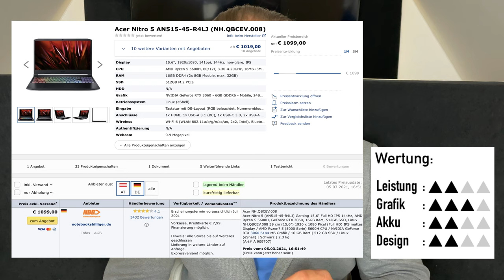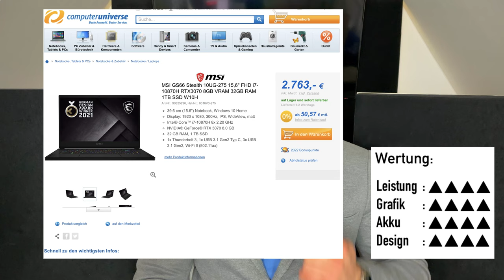Der BESTE Laptop für ARCHITEKTUR Studenten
Du hast dich gefragt, welcher Laptop der richtige für dein Studium ist, kennst dich aber nicht so mit den verschiedenen Modellen und im Hardware-Dschungel aus?
Kein Problem! In diesem Video finden wir gemeinsam das richtige Modell für dich !

Wir haben keinerlei Werbeverträge oder ähnliches mit den hier gezeigten Produkten und geben lediglich unsere Meinung an euch weiter.

Wir sind bold und ihr seid die Architekten von Morgen.

*Wenn ihr uns unterstützen wollt und euch unser Equipment gefällt, dann bestellt doch über einen dieser Links. Als Amazon-Partner verdienen wir an qualifizierten Verkäufen.

Unser Equipment:

Tablet-PC Apple 12.9 inch iPad Pro | Wi-Fi | 2021 | 256GB

Bildschirm iiyama prolight UltraWide QHD 3440 x 1440

Tastatur Logitech MX Keys Plus

Maus Logitech MX Master 2S Wireless Mouse

Mousepad Schwarzes XXL Mousepad

Computer case Fractal Design Meshify S2

CPU AMD Ryzen 9 5900X Processor

Headsets Sennheiser PC 8.2

Plotter HP DesignJet T230 A1

3D-Drucker Pyramid FDM 3D Printer

Kaffeevollautomat De'Longhi Magnifica S

Stuhl Sihoo Ergonomic Office Chair

Kamera Panasonic DMC Lumix G

Objektiv Sigma 16 mm F1.4

Mikrofone Rode VideoMicro Compact